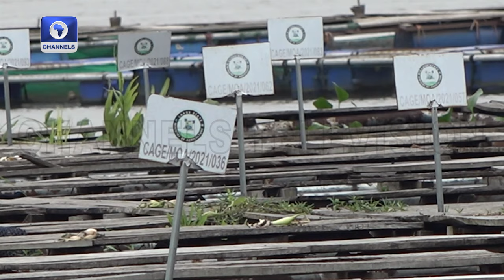FG Using APPEALS Project To Boost Food Value Chain Via Aquaculture | Earthfile